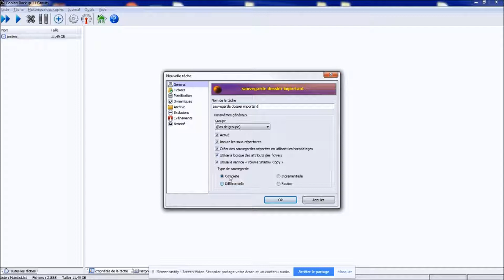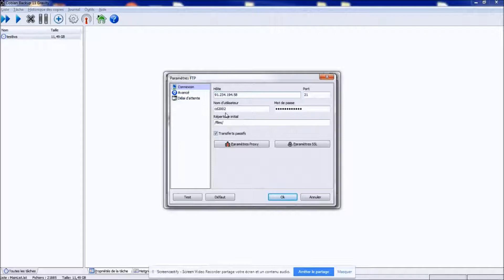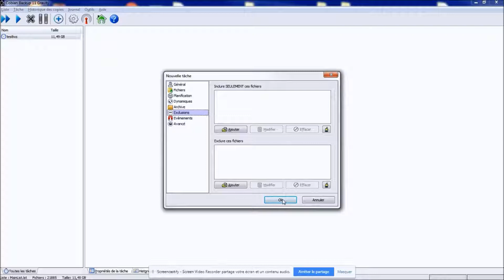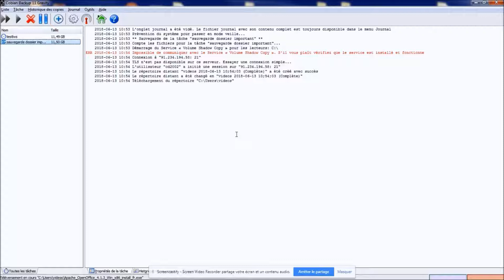Sauvegarde en ligne LWS : comment effectuer une sauvegarde via le logiciel Cobian Backup ?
Découvrez dans cette vidéo comment effectuer une sauvegarde d'un fichier présent sur son ordinateur via le logiciel Cobian Backup sur un serveur FTP, SCP, Rsync LWS.
1. Installez Cobian Backup disponible en téléchargement depuis votre espace client
2. Créez une tâche de sauvegarde depuis l'onglet "Tâche"
3. Paramétrez votre tâche de sauvegarde

Pas encore client ? Découvrez notre service de sauvegarde en ligne professionnelle
Contactez-nous au 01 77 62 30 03